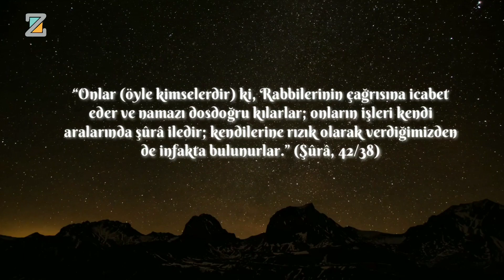“Dehâ İçin İntihap Yoktur!” | Mizan | M. Fethullah Gülen Hocaefendi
Bu video 12/03/2017 tarihinde yayınlanan "İDEAL DÜNYANIN HAK ÜÇGENİ" isimli bamtelinden alınmıştır.  Tamamı burada

İstişare, mü’min bir toplumun en bariz alâmeti ve İslâm’a gönül vermiş bir cemaatin en önemli hususiyeti olmalıdır.

Üçüncü olarak; وَأُمُورُكُمْ شُورَى بَيْنَكُمْ “İşleriniz, kendi aranızda meşveret sistemine, istişare sistemine bağlı yürüyorsa!..” Her meseleyi “kolektif şuur”a müracaat ederek çözmeye çalışıyorsanız.. problemlerinizde mutlaka “çok akıl”a müracaat ediyorsanız… Bu öyle bir sistemdir ki, vahiy ile müeyyed olan enbiyâ-ı izâm bile; Hazreti Nuh, Hazreti Hûd, Hazreti Sâlih, Hazreti İbrahim, Hazreti Musa, Hazreti İsa ve Efendiler Efendisi Hazreti Muhammed Mustafa (sallallâhu aleyhi ve sellem) vahiy ile müeyyed oldukları halde, her şeyi kendilerinden öğrenen insanlarla meseleleri meşveret ediyorlar. Avamca izah ederken, şöyle diyebilirim: “Benim çıraklarım! Hele gelin şu meseleyi sizinle bir istişare edelim; nasıl buluyorsunuz bunu?!. Her şeyi benden öğrenenler, vahy-i semavî vasıtasıyla; hele gelin çıraklar, talebelerim benim!..” Size hiç öğretmenleriniz öyle dedi mi: “Çocuklar, şu meseleyi sizinle bir istişare edelim! Bizim yaptığınız -böyle- akıllıca bir şey mi; yoksa öğretmen olarak delice bir şey mi yapıyoruz? Bir de sizin fikrinizi alalım!” Evet, her meselesini meşverete havale ederek çözümü orada arayanlar…

İnsanlığın İftihar Tablosu (sallallâhu aleyhi ve sellem), verdiği kararlarda milimi milimine isabetli karar veriyordu. Hani “dehâ” için derler ki: “Dehâ için intihap yoktur!” Söz, bu. Dâhî bir insan, bir mevzuda karar verdiği zaman, şip-şak o, yerine oturmuş olur. “Şip-şak” da halk ifadesi, rahatsız olmadınız inşaallah. Enbiyâ-ı izâmın, insanlığı aşkın, insanı aşkın “fetânet”leri, dehâyı bilmem kaç adım geride bırakan bir dinamizmdir, bir güç kaynağıdır. Fakat düşünün; bu tabiat, bu fıtrat, bu firâset, bu kiyaset, meselelerini hallederken, “meşveret”e müracaat ediyor. Sadece küçük bir örnek; hadise itibariyle küçük değil fakat Siyer felsefesi açısından örneklerden bir tane örnek:

Allah Rasûlü, Uhud’a çıkacağı zaman, rüyada görüyor; olup bitecek şeyleri görüyor. Enbiyâ-ı izâmın rüyaları, aynıyla çıkar; “gayr-ı metlüv vahiy” gibidir; yani, Cebrail araya girmeden, Allah’ın (celle celâluhu) onlara göstermesiyle görürler. Resmeder Allah (celle celâluhu); o resim, onların nöronlarına mı, hipofiz bezine mi, talamus bezine mi, hafızasına mı akseder?! Şuuraltı müktesebatın dışa vurması değil; Freud’ca bir mülahaza o. Ve onlar kalkar, bir yönüyle, ona göre hareket ederler.

  “Allah Rasûlü, Medine’de taş taşın üstünde kalmayacağını bilseydi, meşveretin hakkını vermek için yine Uhud’a çıkardı.”

Allah Rasûlü, Uhud savaşı öncesinde, rüyasında bir kısım sığırların boğazlandığını gördüğünden bahsediyor ve Kendi mütalaasını -Kurban olayım!- ortaya koyuyor. “Bana kalırsa, tabya savaşı yapalım! Açığa çıkmayalım; açık alanda, düşmanlarımız üzerimize geliyor!” diyor. Biraz evvelki, o kelimelerin hepsini bir araya getirin; hepsinin ifade ettiği mana ile; “ta’yîr” ile, “ta’yîb” ile, “tahkîr” ile, “tezyîf” ile, “tenkîl” ile, “ibâde” ile… Bu mülahazalarla geliyorlar. Medine-i Münevvere’de taş taşın üzerinde bırakmamak üzere geliyorlar. “Biz, dışarıya çıkmayalım; tabya savaşı yapalım burada; bir müdafaa savaşı verelim!” diyor. Fakat meşverette, Bedir’de bulunmayan insanlar da var, şehitliğe teşne insanlar da var.

Şimdi bu insanlar, tabya savaşına razı olurlar mı?!. Kanaat izhar ediyorlar, “Bedir’deki kardeşlerimiz gibi açıktan açığa yâ Rasûlallah!” diyorlar. Allah Rasûlü, burada meşverete uyuyor. Gördüğü şey, O’na, farklı bir hedefi gösteriyor; farklı bir savaş stratejisi ona ilham ediyor. Fakat madem mesele meşveret edildi; meşverette umumun veya çoğunluğun re’yi o istikamette ortaya çıktı; O da ona göre hareket ediyor.